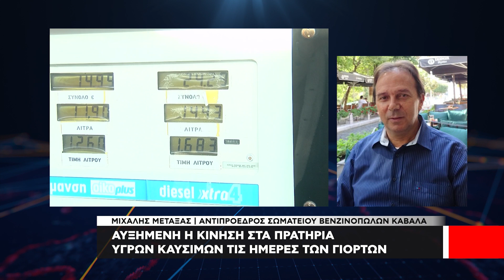Αυξημένη η κίνηση στα πρατήρια υγρών καυσίμων - Ταξίσεψαν οι πολίτες τις Καβάλας